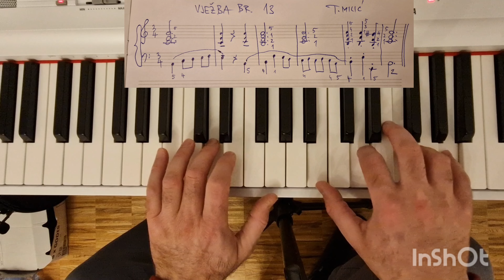Kako pravilno naučiti svirati klavir? VJEŽBA 13 Tomislav Milić